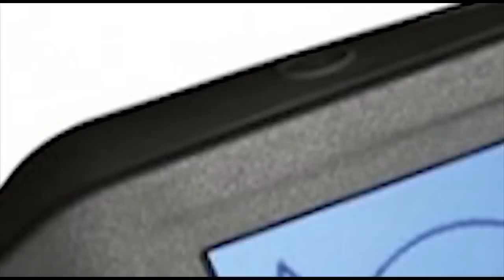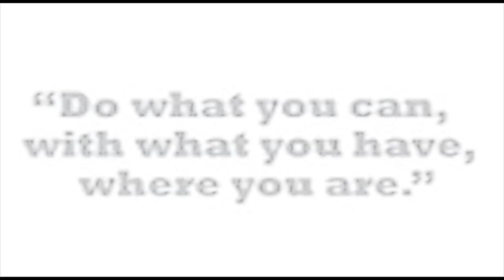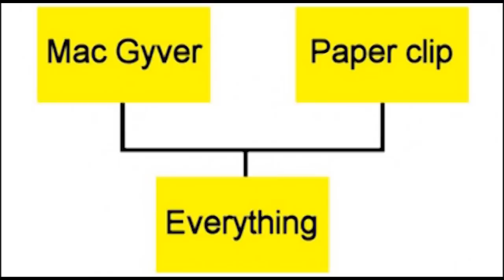Hey There MacGyver (Parody of Hey There Delilah) by The Brothers Hershkowi Band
The latest release by The Brother's Hershkowi from the upcoming album "Pardon The Parody".  A Parody of the song "Hey There Delilah" about MacGyver and his matchstick ingenuity.  Recorded and mixed using a pen cap, a foot of fishing line and a ladder